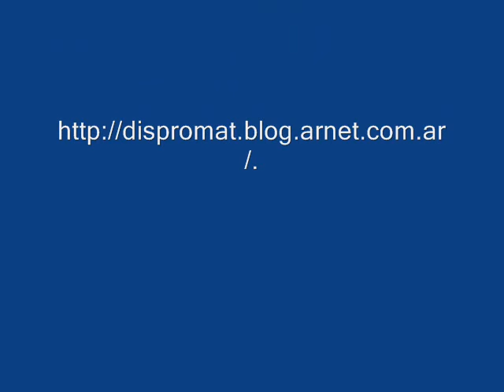maquina de rotomoldeo.wmv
MAQUINA, ROTOMOLDEO , CASTING, DISPROMAT